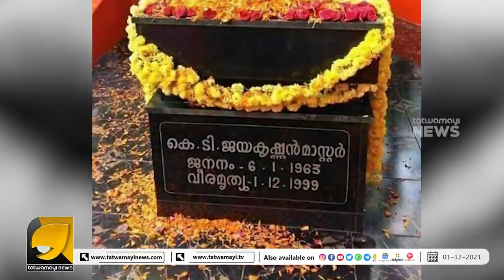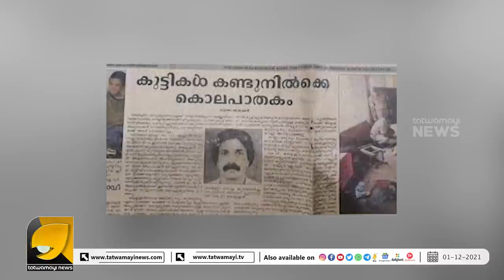കൊലക്കത്തി താഴെ വയ്ക്കാതെ സി പി ഐ എം | KT Jayakrishnan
കെ ടി ജയകൃഷ്ണൻ മാസ്റ്ററുടെ ധീര ബലിദാനത്തിന് 22 വയസ്സ് |  KT Jayakrishnan